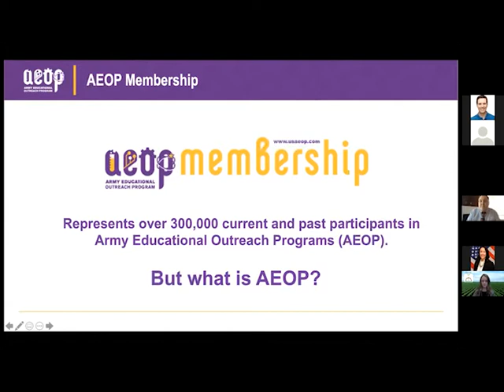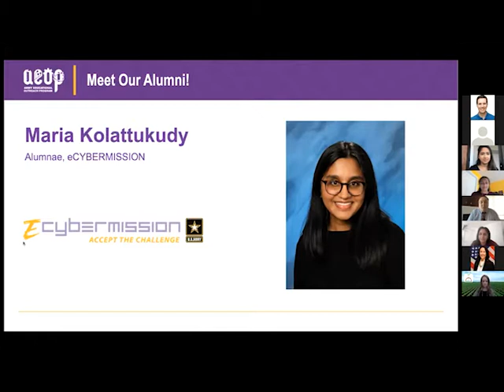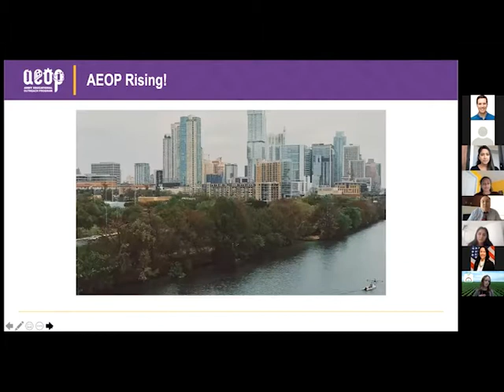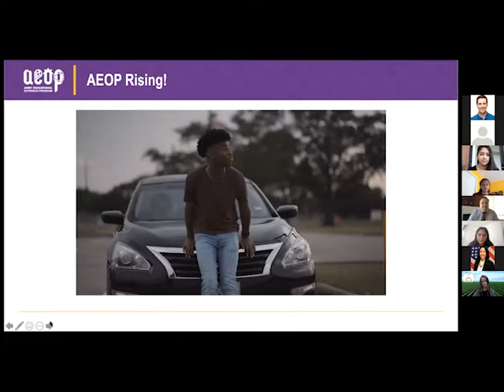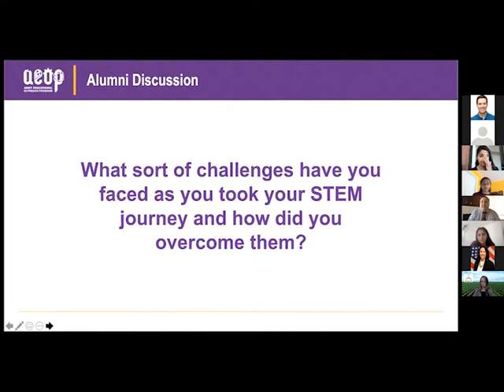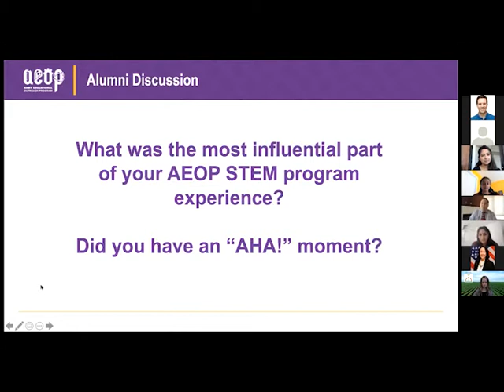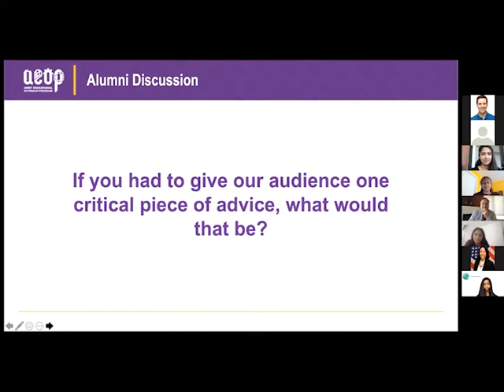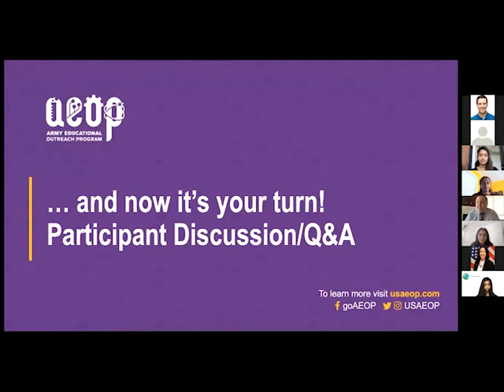NJ&EE 2021 AEOP Alumni Panel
The Army Educational Outreach Program (AEOP) represents a broad consortium of STEM experiential programs for young persons from third grade through college. Check out this lively discussion about alumni experiences and career opportunities in several of these programs. Learn about opportunities within the AEOP family that may interest and excite you.